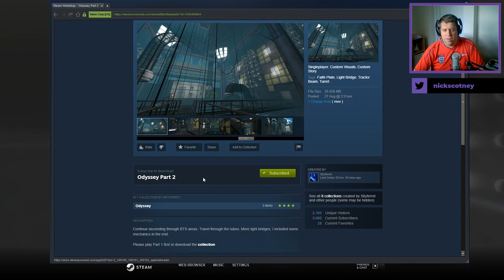[Portal 2] "Odyssey Part 2" by Skyferret